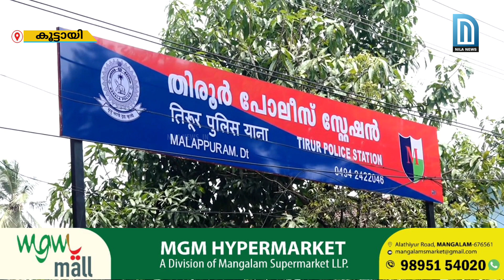12 കാരനെ കാറിൽ തട്ടികൊണ്ട് പോയി പീഡിപ്പിച്ചു: കഞ്ചാവ് വിൽപ്പനക്കാരനെ പോക്സോകോസിൽതിരൂർപോലീസ് പിടികൂടി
Watch nila news channel live streming for live covid updates malayalam live news ,updates,breaking news,political news and debates ,kerala news,mollywood Entertaiment news ,business news and health news,Latest news from kerala latest news on molly wood,politics,business,
cricket ,tecnology,
Malayalam channel ,latest malayalam news updates,breaking news ,parrot attack